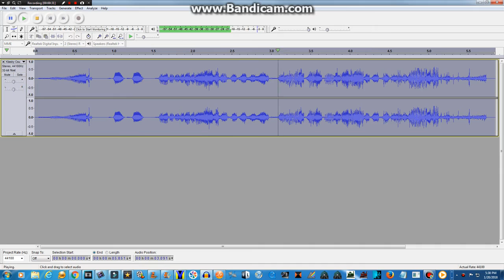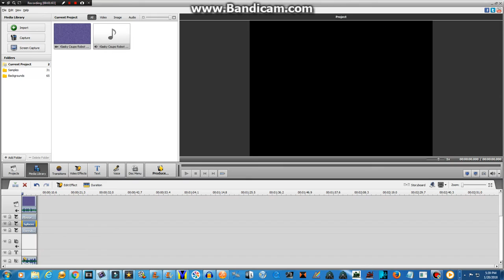How To Make M-Major 5 On AVS